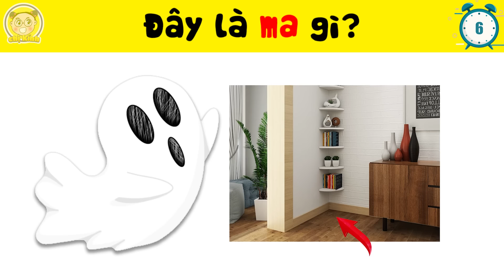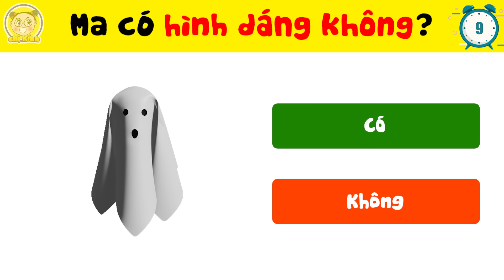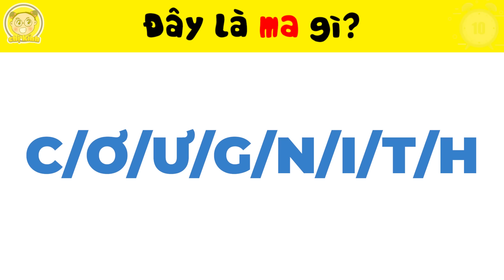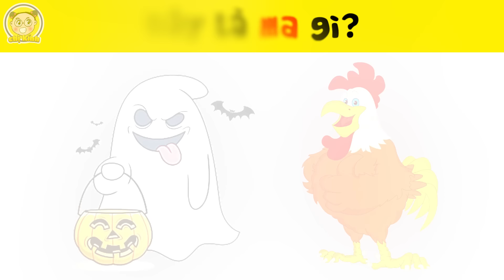17+9 Câu Đố Đuổi Hình Bắt Chữ Đoán Tên Các Loại Ma Và Những Bí Ẩn Về Ma Không Dành Cho Người Yếu Tim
17+9 Câu Đố Đuổi Hình Bắt Chữ Đoán Tên Các Loại Ma Và Những Bí Ẩn Về Ma Không Dành Cho Người Yếu Tim